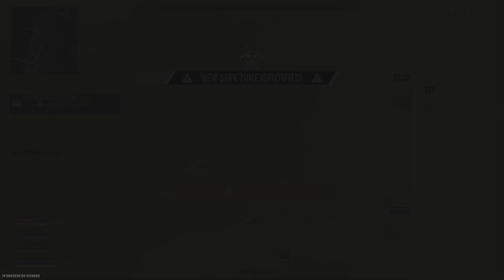Call of Duty: Modern Warfare II WARZONE great win randoms